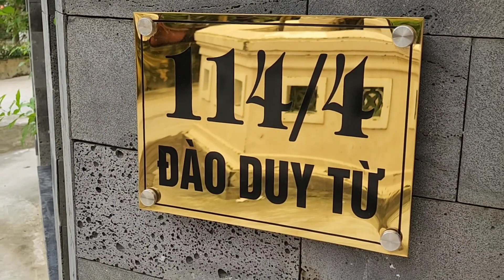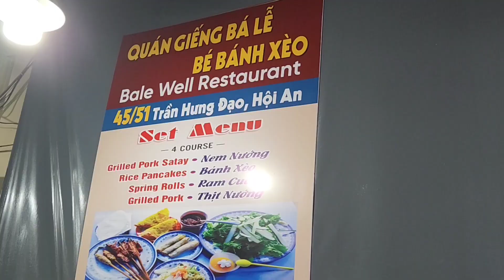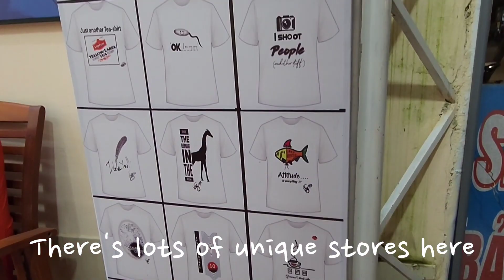Get Lost in the Magical Town of Hoi An, Vietnam!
Welcome to our virtual journey through the stunning UNESCO World Heritage site of Hoi An in Vietnam! In this video, we'll take you on a breathtaking tour of this charming ancient town, where history, culture, and beauty come together to create an unforgettable experience.

As we walk through the quaint streets, lined with yellow-washed buildings, you'll see why Hoi An is often referred to as the "Venice of Vietnam." Explore the bustling central market, where locals come to trade fresh produce, spices, and handmade crafts, and discover the many hidden alleyways that lead to stunningly preserved ancient temples and pagodas. We'll also take you on a journey through time, as we visit the famous Japanese Covered Bridge, an iconic symbol of Hoi An's rich cultural heritage. You'll see firsthand how the bridge has survived the centuries, remaining a symbol of the town's resilience and strength.

But that's not all - get ready to be mesmerized by the many traditional festivals and colorful celebrations that take place in Hoi An throughout the year. From the Lunar New Year to the Mid-Autumn Festival, you'll witness the vibrant energy and joy that fills the town during these special occasions. With its rich history, cultural significance, and natural beauty, Hoi An is truly a gem of Southeast Asia. Whether you're an adventurous traveler, a history buff, or a foodie seeking new flavors, there's something for everyone in this magical town.

So come along with us on this unforgettable journey through Vietnam's Hoi An, and discover why this town is a must-visit destination for anyone exploring this beautiful country.

TCMF is all about travel, cafés, music, and food.